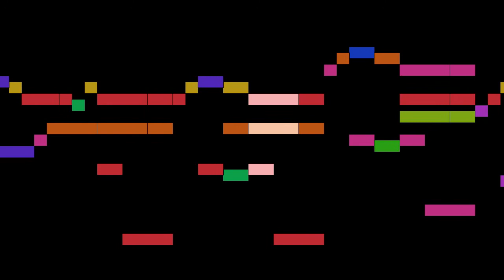Bakfark - Gagliarda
An animated score of "Gagliarda", by Bakfark.